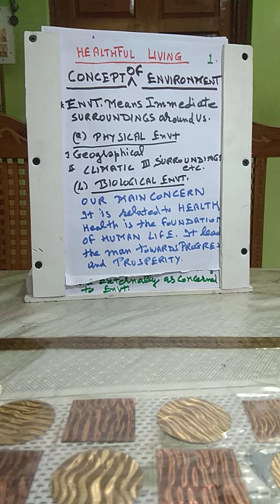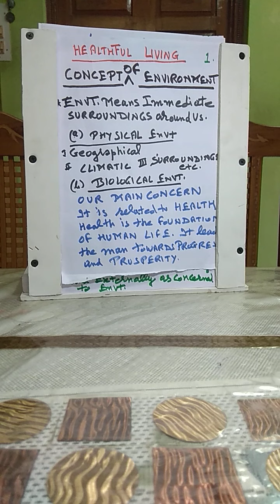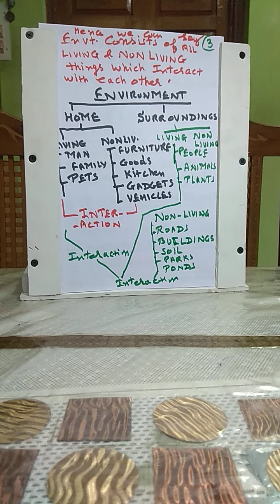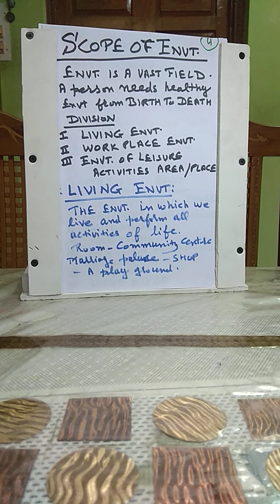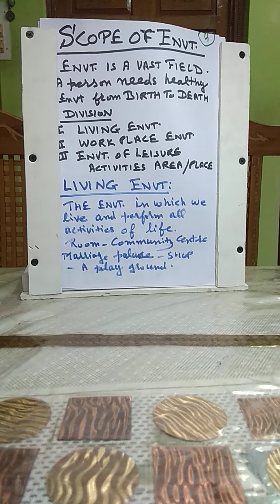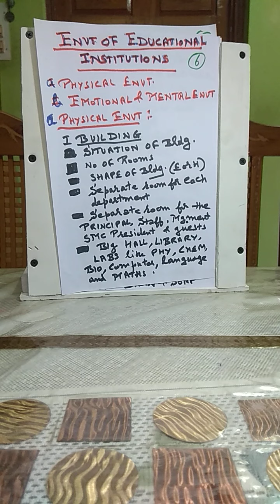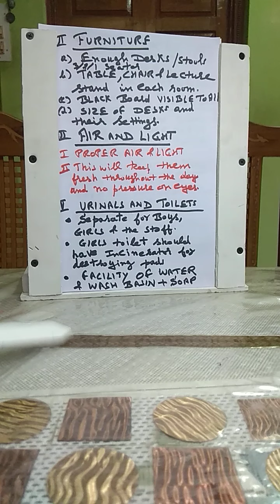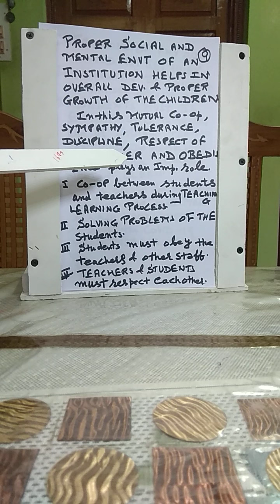+2 Phy.Edu.9th Aug,2020 Healthful Living part 2nd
DCPA PAONTA SAHIB